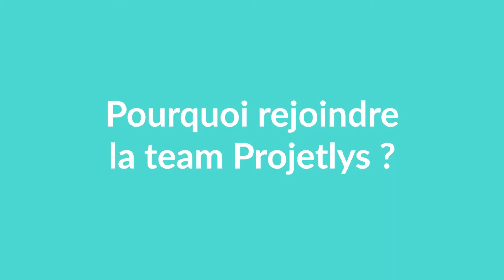Travailler chez Projetlys : l'avis d'un Projetlysien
Vincent, Projetlysien depuis quelques années déjà, partage son ressenti sur le travail chez Projetlys et l'ambiance chez nous.

N'hésitez plus, rejoignez-nous ! :)